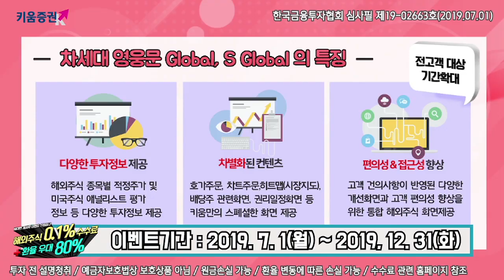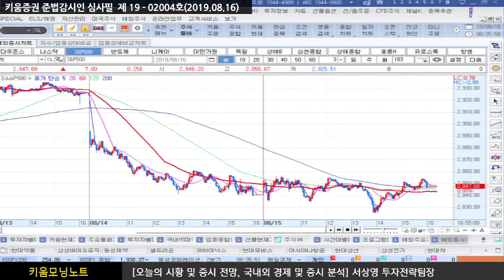[주식] 서상영의 아침시황 투자전략 / 美 금리역전 쇼크.. 이번에도 경기침체로!? (19.08.16)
전일 미국 10년물-2년물 장단기 금리차가 역전되자
경기 침체의 우려가 부각되며  미국시장은 3% 내외 급락
그러나 오늘은 국채금리가 하락했으나 단기물의 낙폭이 더 커지면서
장단기 금리차가 안정을 찾자 주식시장 또한 안정​
이번 요인은 미국의 일반적인 경기 침체 이슈 보다는
글로벌 매니저들의 수급에 의한 일시적일 수 있다는 분석

이런 가운데 미-중 무역분쟁과 관련해서 주목할 필요
관련 이슈가 완화된다면 최근 하락하던 국채금리가 상승하는 등
금융시장 변동성 완화 기대가 높아질 수 있기 때문
김주연 키움증권 채널K 앵커, 서상영 투자전략팀장